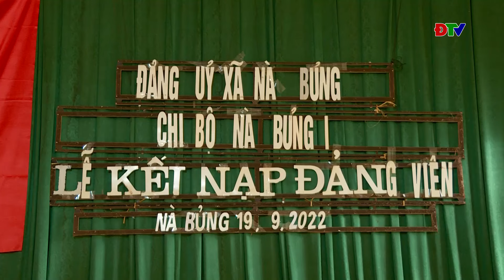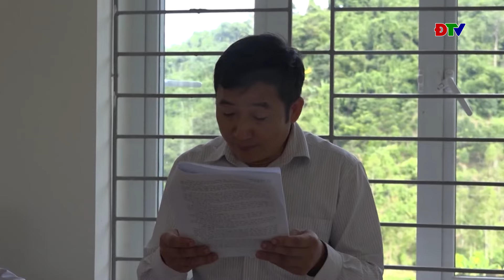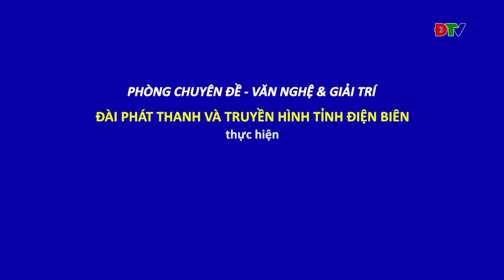ĐIỆN BIÊN - Xây dựng Đảng (Ngày 12-07-2024)